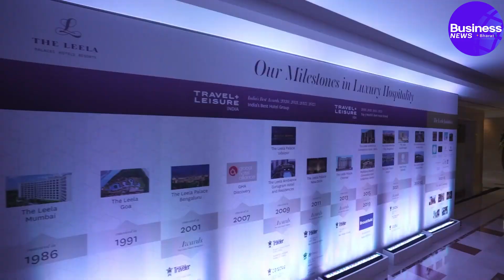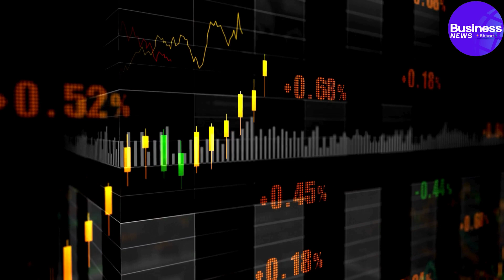जल्द आएगा Hotel Industry का सबसे बड़ा IPO! | The Leela Palace IPO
Luxury hotel chain Leela Palaces, Hotels, and Resorts is preparing to launch its Initial Public Offering (IPO). The company is expected to file draft papers, known as the Draft Red Herring Prospectus (DRHP), with the Securities and Exchange Board of India (SEBI) soon.

According to media reports, the company plans to raise ₹5,000 crore through the public issue, making it the largest IPO in India's hotel sector to date. Leela Palaces was founded in 1986 by C.P. Krishnan Nair, and it is currently owned by Brookfield Asset Management.